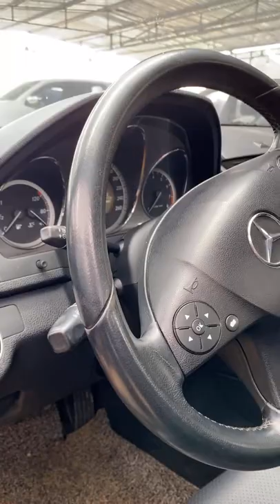Đại hạ giá các mẫu xe ô tô cũ giá cực rẻ tại chợ #108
Đại hạ giá các mẫu xe ô tô cũ giá cực rẻ tại chợ ô tô cũ Hải Dương ô tô nhất Tín. mọi thông tin về xe và thủ tục mua bán trao đổi ký gửi xe xin liên hệ trực tiếp đến số điện thoại 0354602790 .